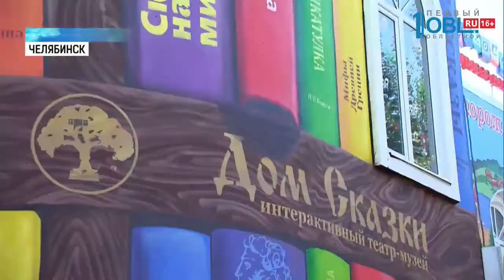На стене в парке Пушкина нарисовали книжный шкаф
Агния Барто, Александр Пушкин, Самуил Маршак. Книги этих и других писателей появились на гигантских полках в парке Пушкина. Огромный нарисованный шкаф с произведениями классиков теперь украшает «Дом сказки».

Новый арт-объект сразу завоевал любовь челябинцев и превратился в излюбленное место для фотографирования. Восьмиметровую композицию из фолиантов дополняют фигуры школьников: мальчика и девочки. Они заглядывают между страниц, а видят там целый мир: небо и зеленый луг. На полках известные произведения: «Маугли», «Волшебник Изумрудного города», «Приключения Тома Сойера». А вот одна из книг пока остается неподписанной. Кто решит, что начертают на ней? Узнаете из сюжета «Первого областного».